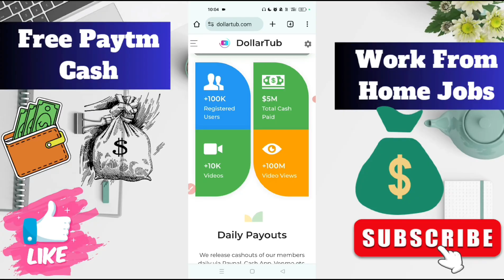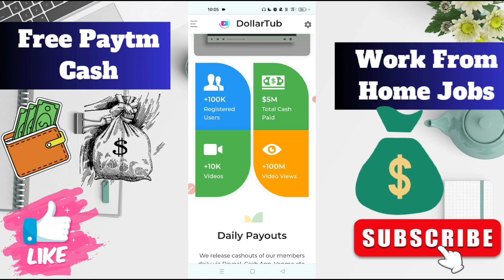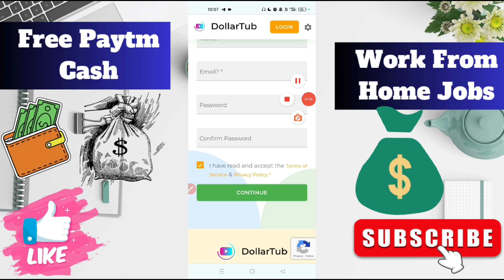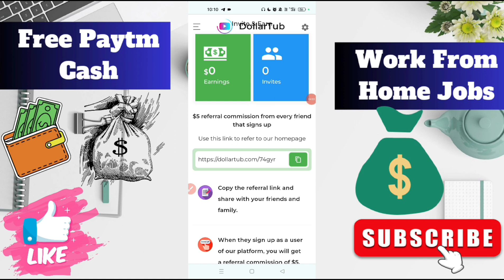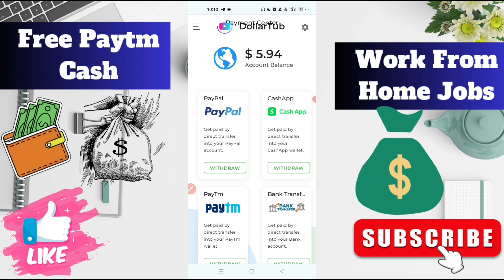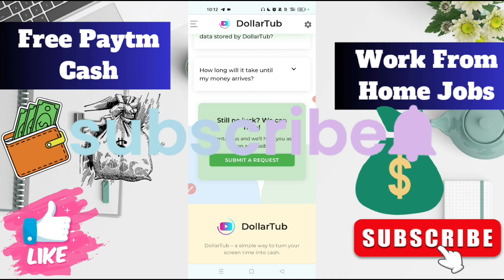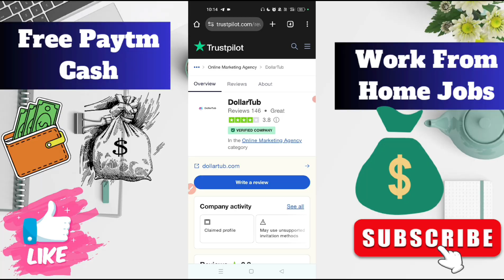Dollartub.com Payment Proof | Watch Ads Earn Money Online | Dollar tub Review 2024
App Link ⤵️⤵️⤵️
In Video & Telegram

Tags .
10 rs paytm cash instantly today
2024 best self earning app
unlimited earning trick today
upi earning app minimum redeem 1 rs
sign up bonus instant withdrawal app
unlimited spin earning app
paytm cash earning games without investment
student earn money online without investment game
earn games payment proof
best play and earn apps in india
10 rupees paytm cash earning app

online careers working from home
work from home jobs no experience
best entry level work from home jobs
work at home jobs you can start today
the best online jobs working from home
jobs that you can work from home
work from home jobs hiring immediately
online jobs from home for students
work from home jobs that pay well
how to work from home and make money
entry level remote jobs no experience
remote jobs hiring right now
best remote jobs with no experience
High volume Content gap for Shorts
where to apply for remote jobs
legit remote work from home jobs
remote jobs that are always hiring
high paying remote jobs no experience
remote jobs for college students
remote jobs you can do from anywhere
how to write a research article
writing cover letters for jobs
how to make money as a writer
get paid to write articles
how to write a summary of an article
how to write an article review